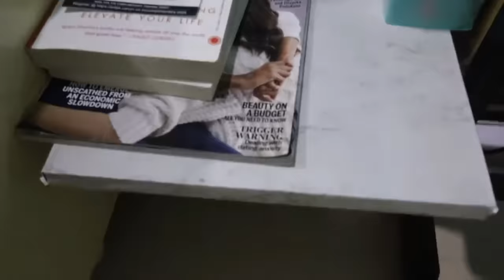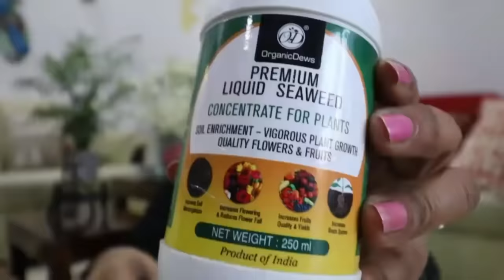How I care my Plants ? Balcony Decor Ideas, Curtains , Plants Care Tips, Fertilizers & Planters